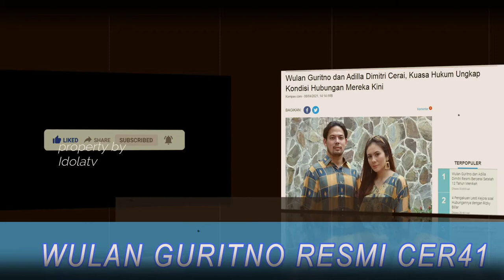CANTIK & H0T, Wulan Guritno Resmi Jadi J4ND4